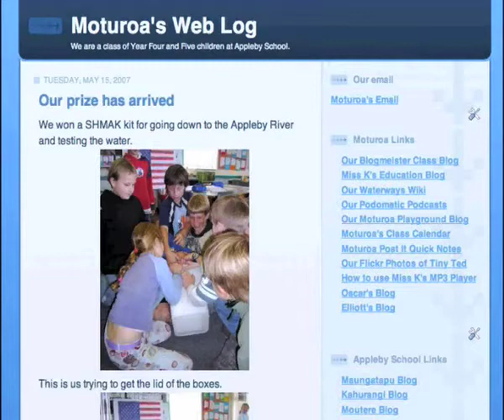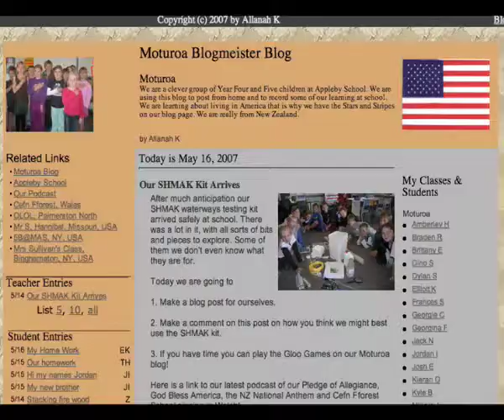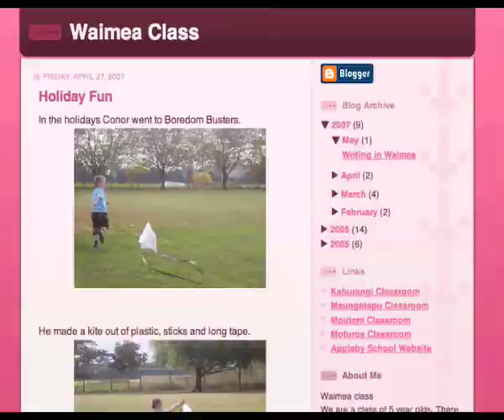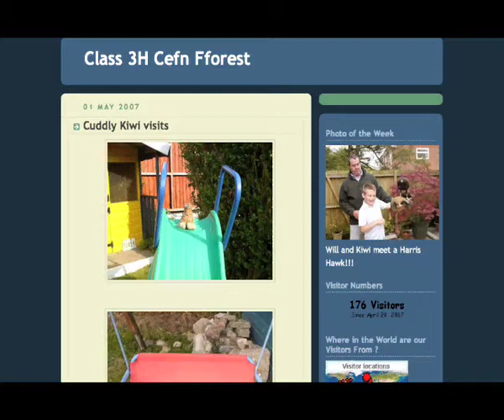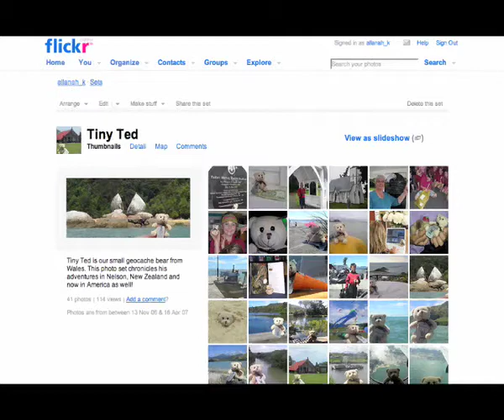Allanah Time4OnLine : One Woman's Wanderings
My beginning journey- this has had 29,000 views on TeacherTube but it's so hard to get there so thought it would be better here.